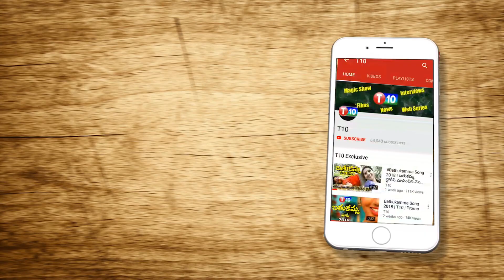ఇన్నోవేషన్ తో అదరగొట్టిన అమ్మాయి | Girl Mixes Education with Exercise | T10